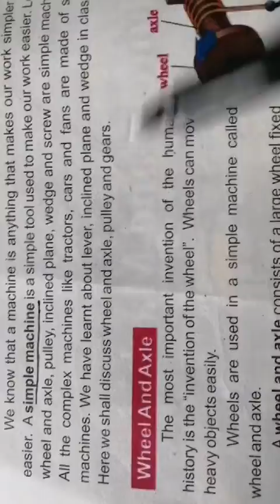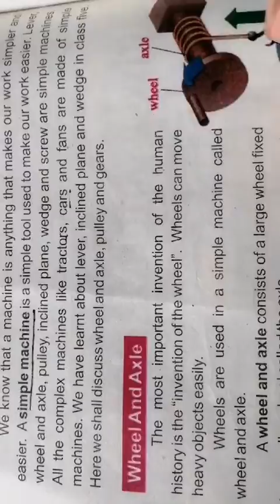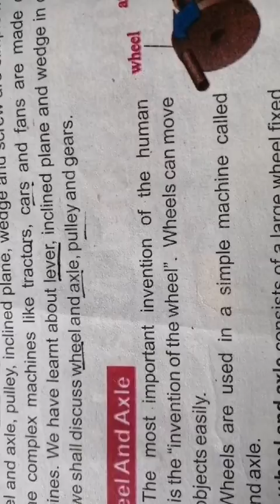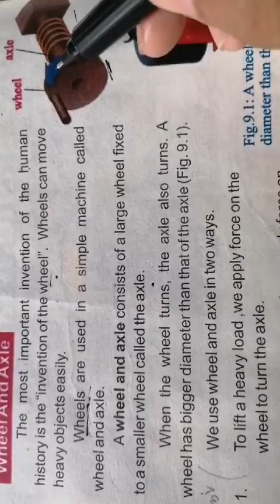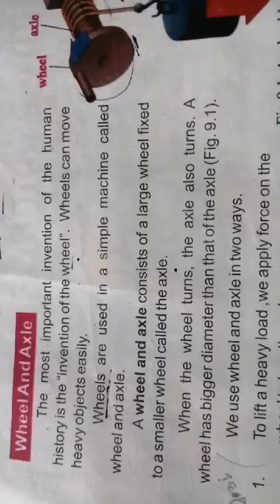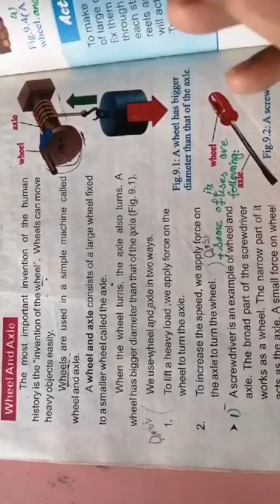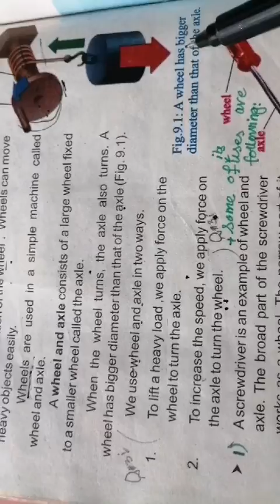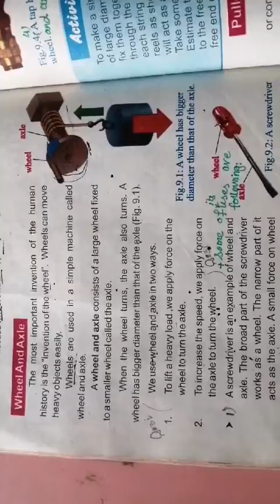Science |class 6|lecture 29|18August20